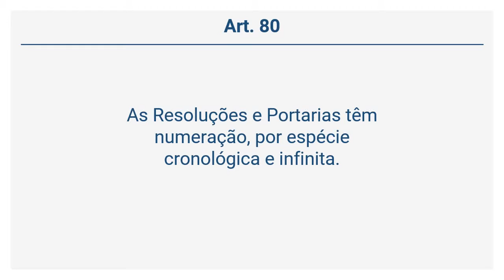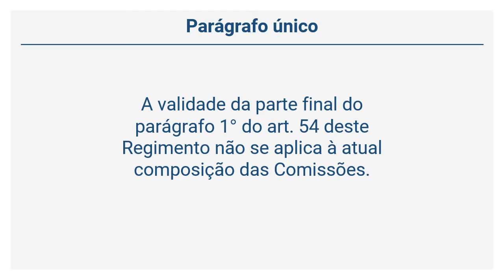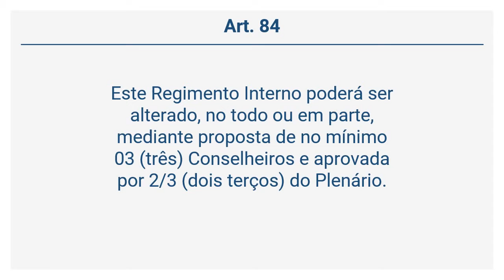Regimento Interno CREF11 - DAS DELIBERAÇÕES (Art. 79 a 85)